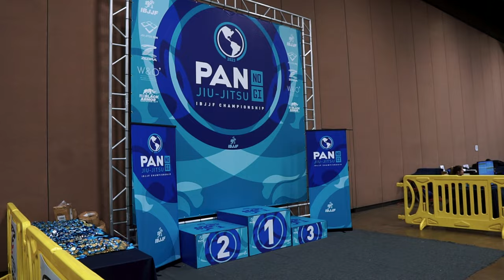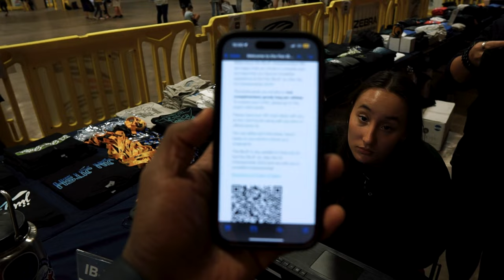Pan No Gi 2023 | VLOG #137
Fui lutar o Pan NO GI e registrei os bastidores do evento.
Dá uma conferida que tá bem legal